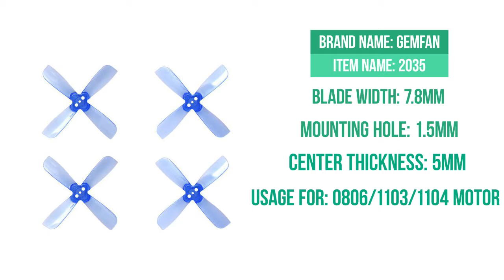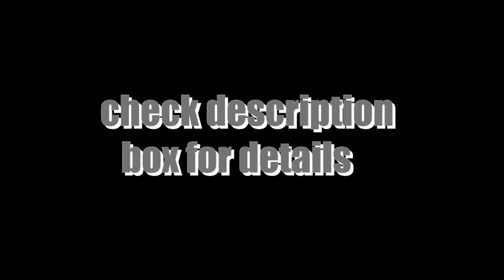10 PROPELLER FOR MICRO BRUSHLES FPV QUADCOPTER